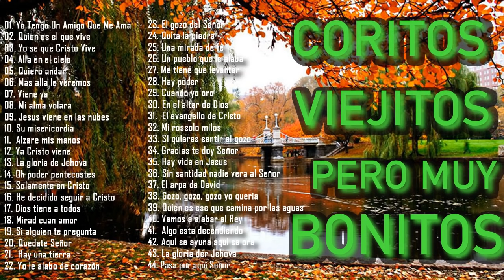44 Coros pentecostales viejitos pero muy bonitos 120 Minutos de coritos pentecostales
44 Coros pentecostales viejitos pero muy bonitos 120 Minutos de coritos pentecostales